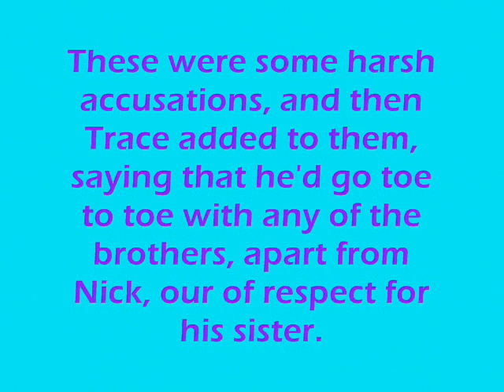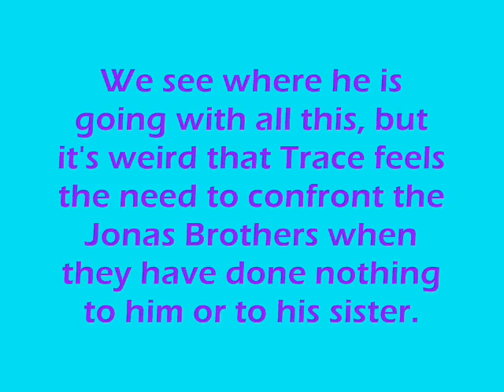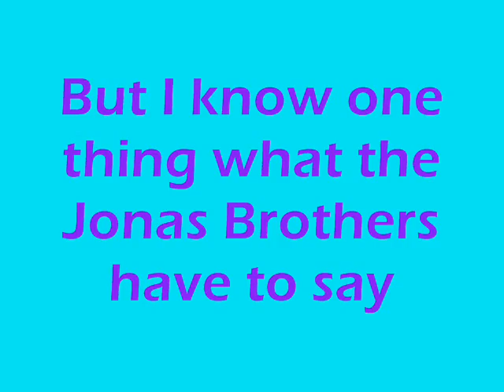Trace Cyrus Hate Jonas Brothers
lately trace speak his harsh accussation about the jonas brother. that he hate them